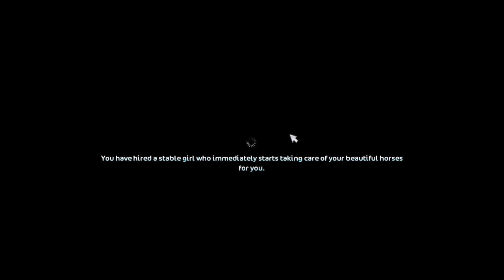Star Stable Online - More sneaking around. (Part 5)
We get further along in the story. This was streamed on Twitch.

Want more than just videos? Find me elsewhere!:
♥ I do not use Instagram and anyone claiming to be me on Instagram is a liar. If you see any of my content on instagram, it is stolen/copied without my permission.